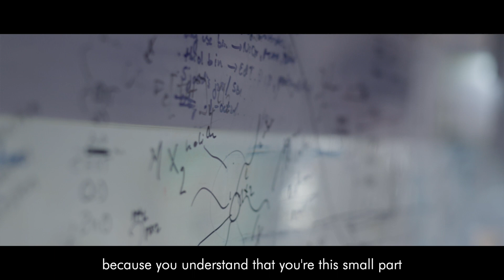Who is a Schmidt Science Fellow?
Our Fellows are trailblazers and pioneers, harnessing the potential of interdisciplinary science to tackle the world's most pressing challenges and committed to making a positive impact. We believe that when interdisciplinary science can flourish without limit, scientists make bigger discoveries, more quickly to benefit the world and drive innovation that improves quality of life for everyone.